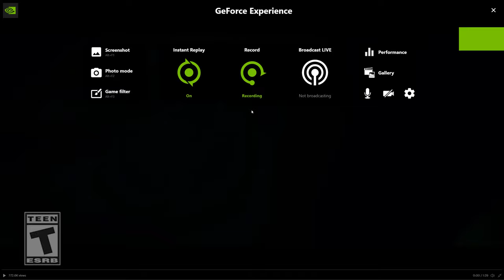Fortnite Chapter 3 Season 2 Resistance Story Trailer